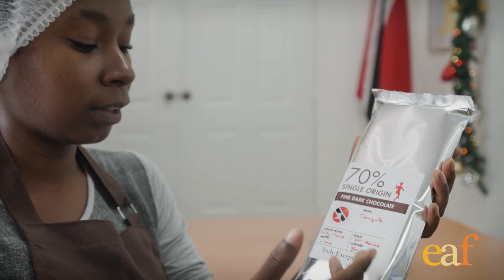The Bass - Eat Ah Food - S01E015 - Trinidad and Tobago Fine Cocoa Company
The Bass - Eat ah Food - Season 01 Episode 15

Produced by Detnator Entertainment